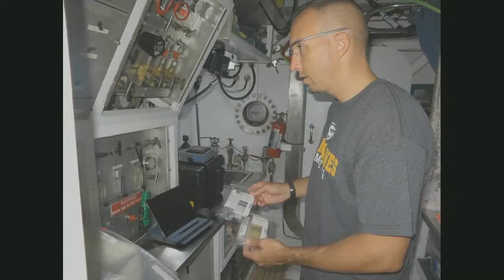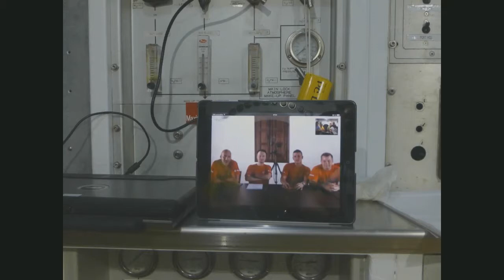SpaceUp Cologne 2015 - Herve Stevenin - Neemo - The Crew Experience